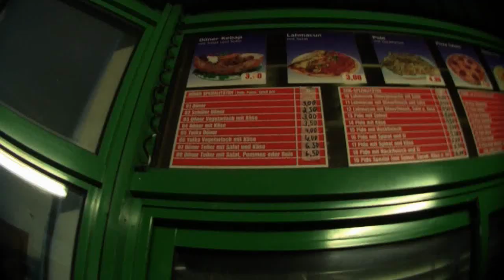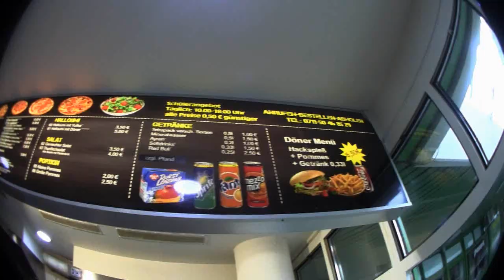Ramses Kitchen | 3€ Döner ODER Döner Shop ?!?